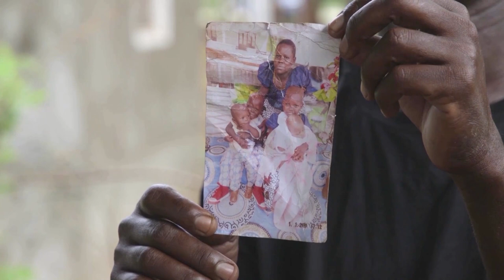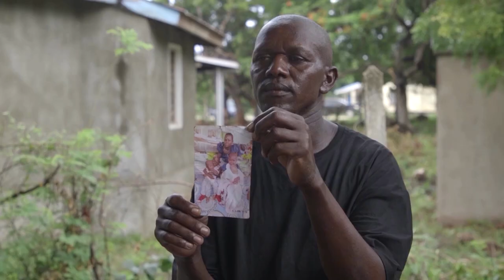WARNING: GRAPHIC CONTENT - Alleged Kenyan doomsday cult leader back to jail for 47 days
THIS VIDEO CONTAINS SENSITIVE FOOTAGE THAT MAY DISTURB SOME VIEWERS

A Kenyan court ruled that Paul Mackenzie, the alleged leader of a Kenyan doomsday cult accused of ordering hundreds of followers to starve themselves and their children to death, be detained for another 47 days in jail.